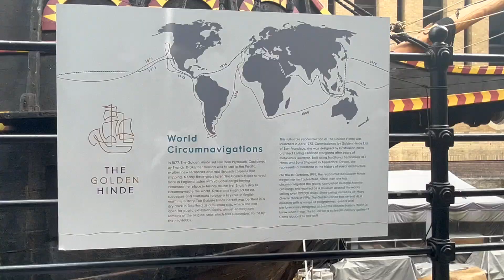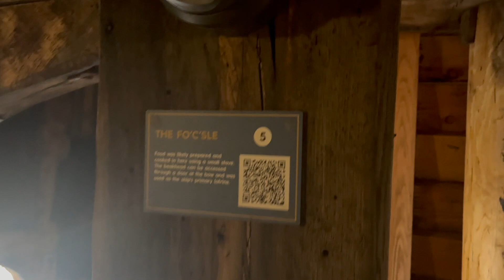Exploring The Golden Hinde (05/10/2023)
A short video looking around The Golden Hinde ship.